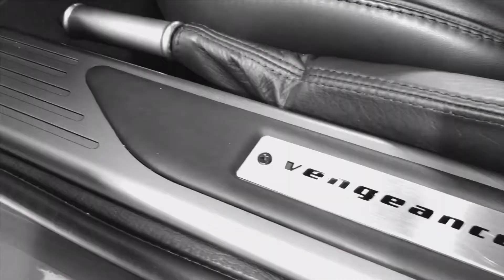INSANE !! Aston martin Vengeance by Kahn Design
A supercar owner and connoisseur since his late teens, British designer Afzal Kahn has always sought to push the boundaries of automotive design, developing a distinctive, aggressive style. Inspired by the Aston Martin designs of the 1980s and 90s, the Vengeance is the culmination of Kahn's lifelong pursuit to create the car he has always wanted to drive. His personality is evident in every curve of the coachbuilt body, the result of a painstaking design process, working and reworking each line and surface to the point of perfection.

Tim